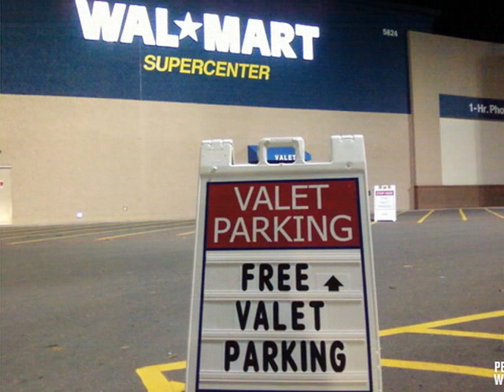FUNNY People Of Walmart Shoppers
Photos of funny strange hilarious overweight, poorly dressed, or awkward looking people shopping at Wal-Mart, Funny Pictures at WalMart. Funny and strange people in Wal-Mart. people of walmart, people of walmart volume 1, people of walmart volume 4, people of walmart 4 ,people of walmart 3, people of walmart vol 1, people of walmart volume 2 ,the people of walmart vol 2, people of walmart 2